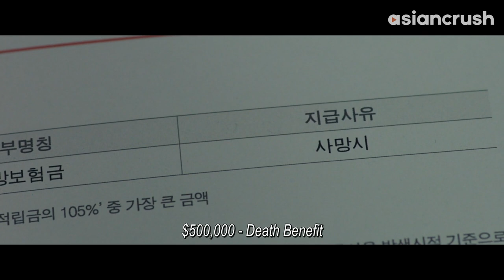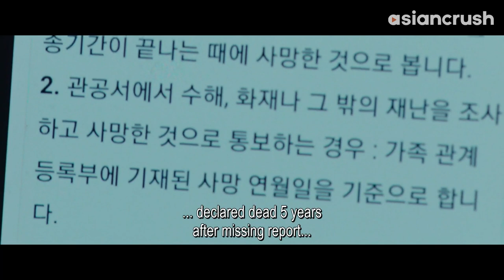Gangster wants to play house, but I'm playing him | Korean Movie | Beasts Clawing At Straws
Boy can dream

About 'Beasts Clawing At Straws' (지푸라기라도 잡고 싶은 짐승들)
A struggling restaurant owner caring for his sick mom finds a bag of cash in a sauna locker, while a customs officer gets into trouble when his girlfriend runs off with the money he borrowed from a loan shark.

Cast:
Jeon Do-yeon
Jung Woo-sung
Youn Yuh-jung
Bae Sung-woo

Director:
Kim Yong-hoon

Beasts Clawing At Straws (지푸라기라도 잡고 싶은 짐승들) | AsianCrush